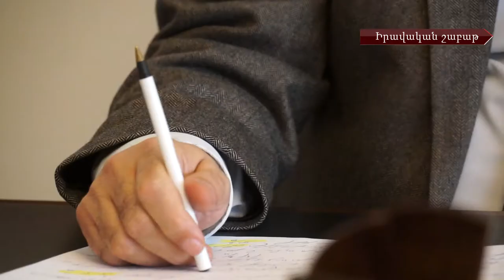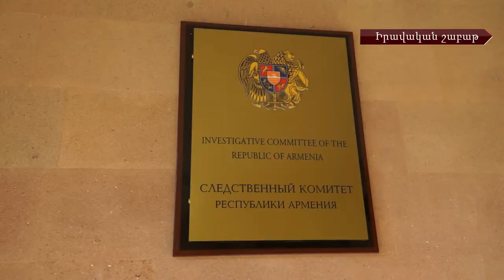Արդարացման դատավճիռներ. վիճակագրություն և ազդեցություն